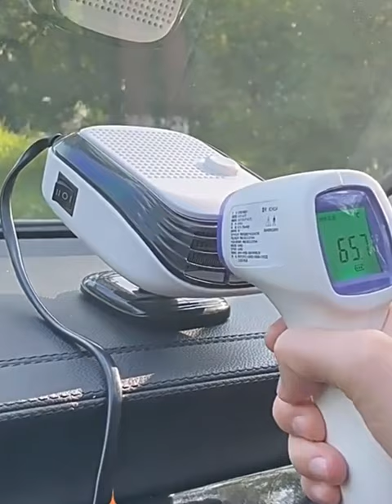12v portable car heater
12V/24V Portable Car Heater Fast Heating Defogger With Thermostat 2 in 1 Heating Cooling Car Space Heater For Fog Frost Removal